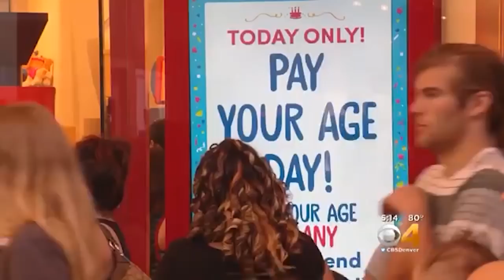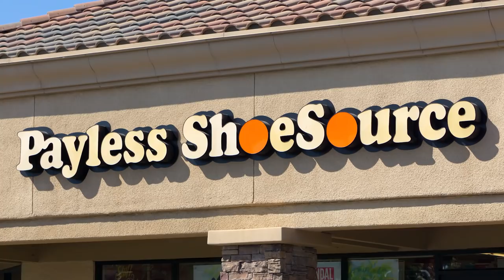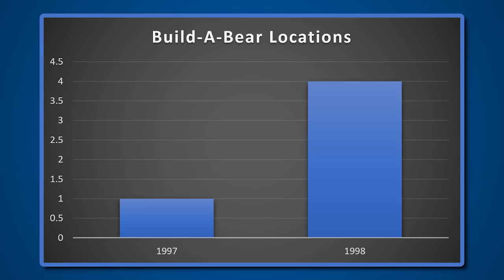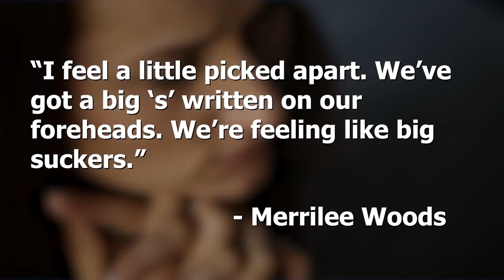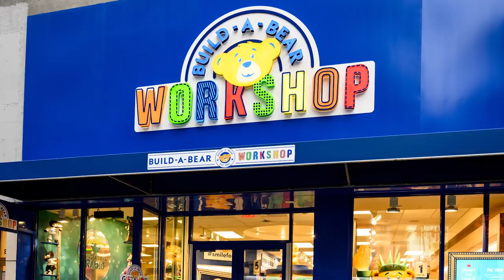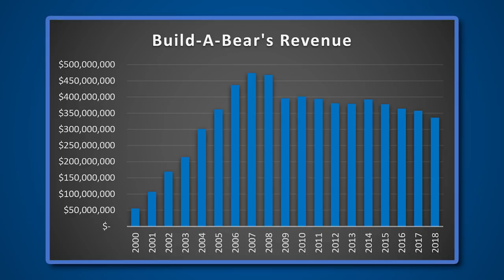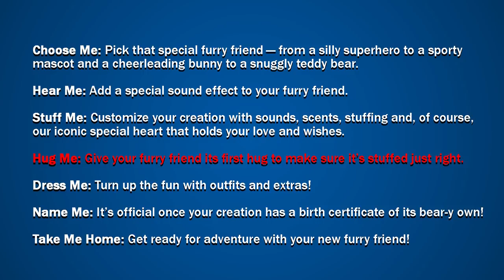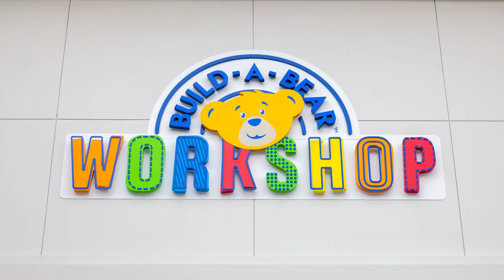Build-A-Bear Workshop - Why They're Successful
This video attempts to explain the success of Build-A-Bear Workshop while taking a look at the some of their lesser known controversies of the past.